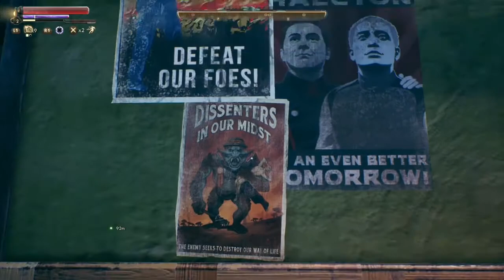The Outer Worlds [Part 3]: Let's Roll!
I think it's pretty clear you guys want more of this! So here's more! :D